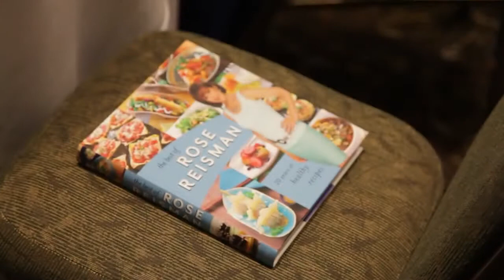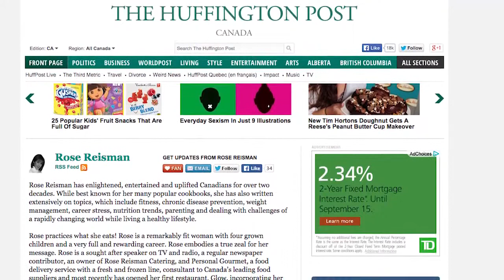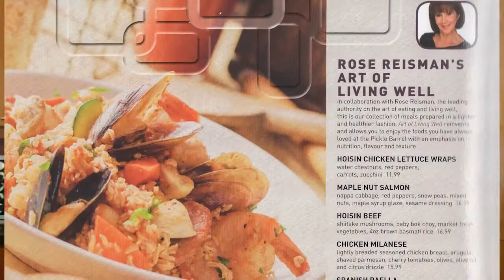Rose Reisman - The Art of Living Well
Rose Reisman has enlightened, entertained and uplifted Canadians for over two decades.  Rose has published 18 books in total which cover over 2000 recipes, chronic disease prevention, weight management, career stress and nutrition trends. Rose is a sought after speaker on national TV and radio, and a regular newspaper contributor across Canada.